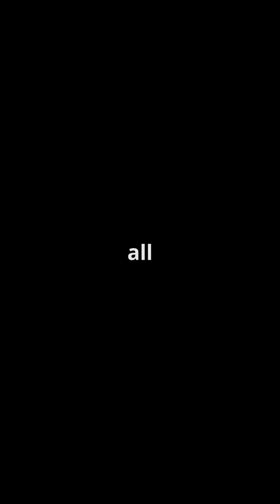Halley’s Comet!!!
halley’s comet appears every 76 years and has influenced history, astronomy, and even medieval art. learn why it’s so famous and when it’s coming back!